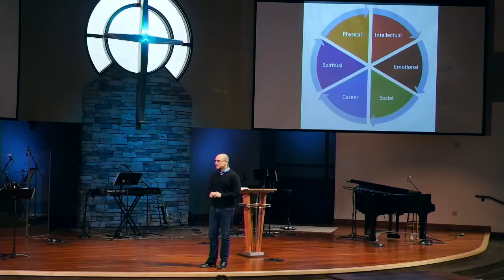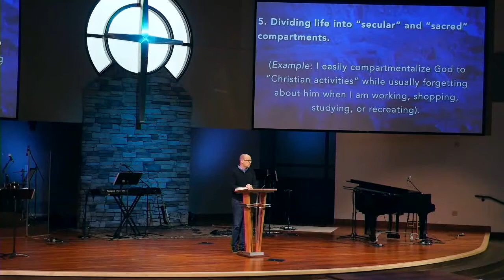God Looks at the Heart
Pastor Brian Keepers explores with us what it means that "God looks at the heart" (1 Samuel 16:7) as we begin a new 8-week sermon series, "Beneath the Surface".

October 14, 2018 // 9:30 service